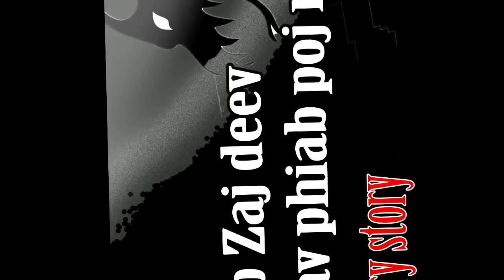Dab zaj deev Suav Phiab poj niam 4/8/2023